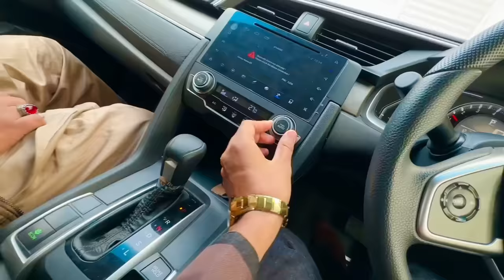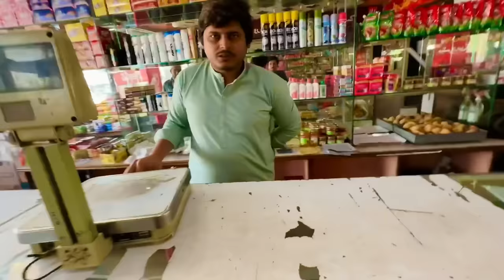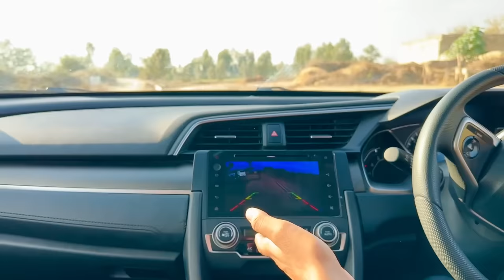My Dream Car 🚘 Allahmdolilla 🙏❤️Khushi Say Abu Ki Ankhno Ma Anso Aa Gay 🥹Honda Civic